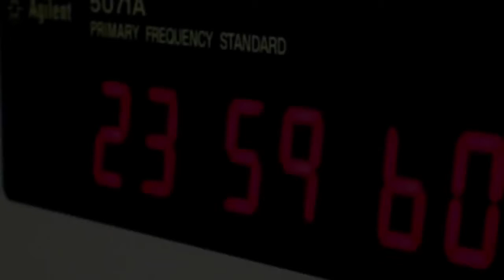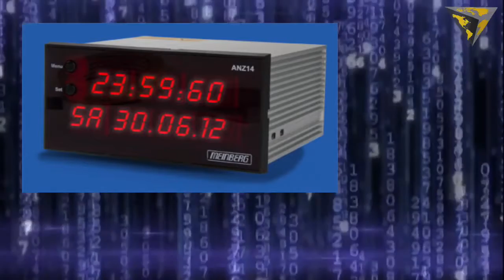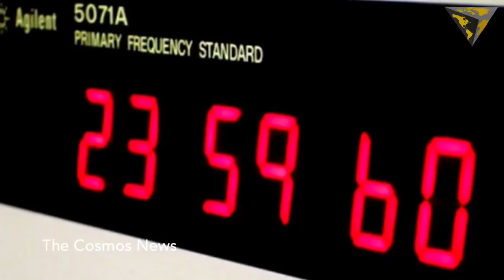What is Leap Second & What Will You Do With It in 2015?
A leap second is a one-second adjustment that is occasionally applied to Coordinated Universal Time (UTC) in order to keep its time of day close to the mean solar time, or UT1. Without such a correction, time reckoned by Earth's rotation drifts away from atomic time because of irregularities in the Earth's rate of rotation. Since this system of correction was implemented in 1972, 25 such leap seconds have been inserted. The most recent one happened on June 30, 2012 at 23:59:60 UTC.[1] A leap second, the 26th, will again be inserted at the end of June 30, 2015 at 23:59:60 UTC.[2]

The UTC time standard, which is widely used for international timekeeping and as the reference for civil time in most countries, uses the international system (SI) definition of the second, based on atomic clocks. Like most time standards, UTC defines a grouping of seconds into minutes, hours, days, months, and years. However, the duration of one mean solar day is slightly longer than 24 hours (86400 SI seconds). Therefore, if the UTC day were defined as precisely 86400 SI seconds, the UTC time-of-day would slowly drift apart from that of solar-based standards, such as Greenwich Mean Time (GMT) and its successor UT1. The purpose of a leap second is to compensate for this drift, by occasionally scheduling some UTC days with 86401 or 86399 SI seconds.

Specifically, a positive leap second is inserted between second 23:59:59 of a chosen UTC calendar date (the last day of a month, usually June 30 or December 31) and second 00:00:00 of the following date. This extra second is displayed on UTC clocks as 23:59:60. On clocks that display local time tied to UTC, the leap second may be inserted at the end of some other hour (or half-hour or quarter-hour), depending on the local time zone.

A negative leap second would suppress second 23:59:59 of the last day of a chosen month, so that second 23:59:58 of that date would be followed immediately by second 00:00:00 of the following date. However, since the UTC standard was established, negative leap seconds have never been needed.

Because the Earth's rotation speed varies in response to climatic and geological events, UTC leap seconds are irregularly spaced and unpredictable. Insertion of each UTC leap second is usually decided about six months in advance by the International Earth Rotation and Reference Systems Service (IERS), when needed to ensure that the difference between the UTC and UT1 readings will never exceed 0.9 second. Between their adoption in 1972 and June 2012, 25 leap seconds have been scheduled, all positive; this will become 26 leap seconds at 23:59:60 UTC on June 30, 2015